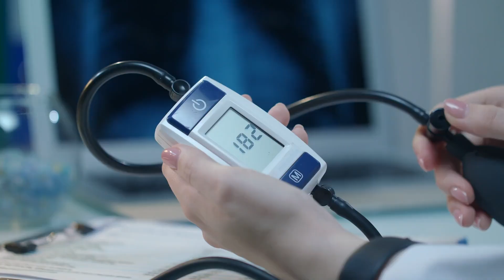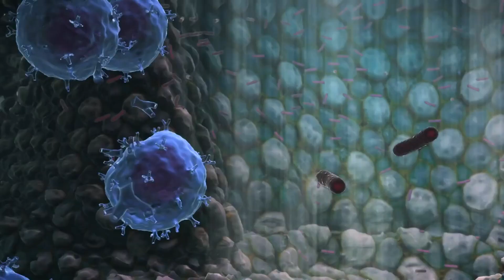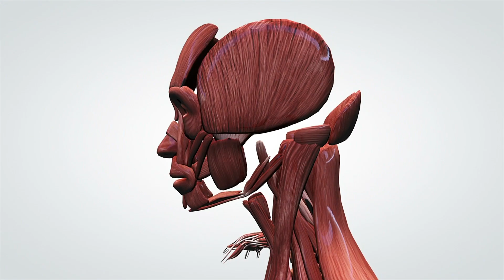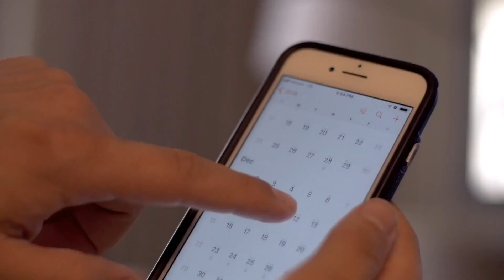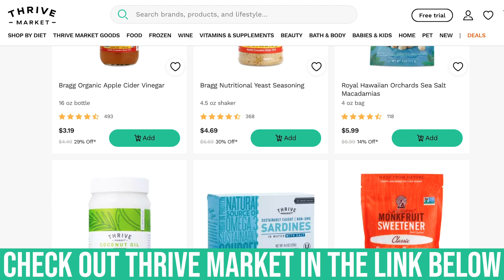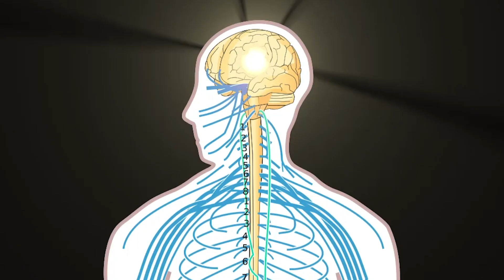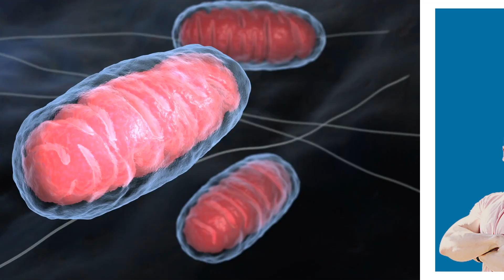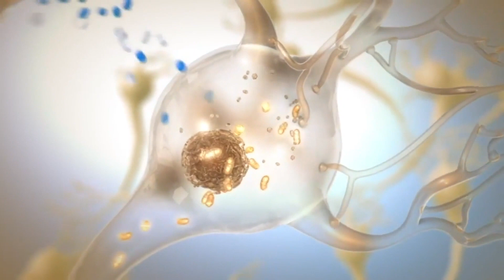Big (Fixable) MISTAKES People over Age 40 Make With Their Diets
Fear of Saturated Fat

Saturated fat (SF) increases cholesterol levels. This is true. But does cholesterol promote atherosclerosis? The whole hypothesis is based on correlation, not causation. Yes, increased cholesterol levels are associated with a higher risk of CVD, but they are not causing it. An interplay of factors leads to the formation of plaque.

Recent evidence suggests that chronic inflammation is the critical causative factor in atherosclerosis.

Fighting Osteoporosis with Calcium from Supplements and Without Adequate Intake of Vitamin D

The risk of osteoporosis is rising with age. As calcium is a building block of bones, it makes sense to supplement it to prevent this process. However, absorption of calcium depends also on levels of vitamin D. Vitamin D is signalling to proteins, which allow calcium transport across the intestinal epithelium.

However, as mentioned previously, outside of bones, calcium can cause problems. A study published in the Journal of American Heart Association assessed a big cohort of 5448 people found that the source of calcium matters. Diet naturally high in calcium has a protective effect against CVD, while supplementation of calcium might increase the risk of coronary artery calcification.

Consuming Fat Free Dairy or Skimmed Milk Instead of the Whole Products & Not Involving Goat Milk

As the risk of osteoporosis is getting higher with increased age, dairy is a popular prevention thanks to its high calcium concentration. Since 80’s sales of low-fat food are rising as they were advertised as preventative against obesity. As metabolism starts to slow down after the age of 40, the reduced caloric values of low-fat food made it a popular choice in this age group. However, the benefits of low products are questioned now. Indeed, the obesity-fighting mechanism of low-fat dairy is not supported by rapidly increasing rates of worldwide obesity.

In a study published in Scandinavian Journal of Primary Health, 1782 aged 40-60 years were examined 12 years apart. Men who did not develop central obesity consumed significantly more whole milk, butter and whipping cream.

Increasing evidence published in the European Journal of Clinical Nutrition suggests that milk with A1 beta-casein exacerbate gastrointestinal inflammation, which of course interferes with our ability to digest and absorb many nutrients, calcium included.

Eating Too Quickly

It is not all about what we eat, it is also about how we eat. In our forties and fifties, careers are peaking and the fast-paced world around us hijacks our ability to slow down. However, not slowing downing for a meal is definitely not the best way to save time. In a giant study of various lifestyle habits, which examined 59 717 Japanese people, eating slowly inhibited the development of obesity.

Then, a study from the journal Nutrients attempted to decipher the mechanism behind the benefits of slower eating. Not only the subjectively perceived fullness was higher in slow eaters, the levels of “hunger hormone” ghrelin were lower as well. Slow eaters also ate 25% fewer snacks.

Considering Brown Bread a Healthy Food

Yes, the white bread is bad because it has a high glycaemic index (GI) and it is low in fibre. In comparison, brown bread has more nutrients and fibre. However, some types of brown bread can have a glycaemic index of over 70.

Not Checking Contradictions of Your Medicine and Supplements

People are usually given their first prescription medicine in their forties or fifties. This brings new responsibility - checking the possible interactions of the prescribed medicine.